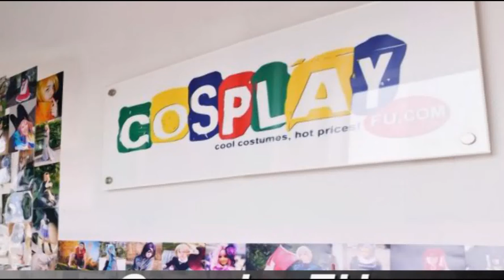Loki (Fairy Tail) Costume from Fairy Tail Cosplay